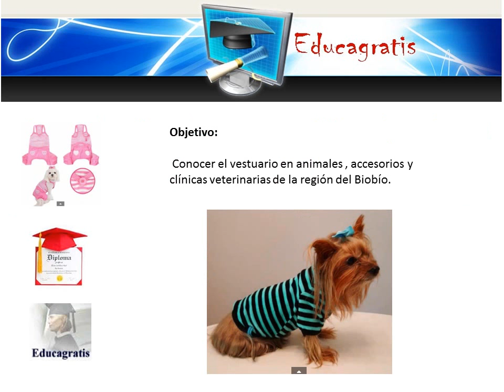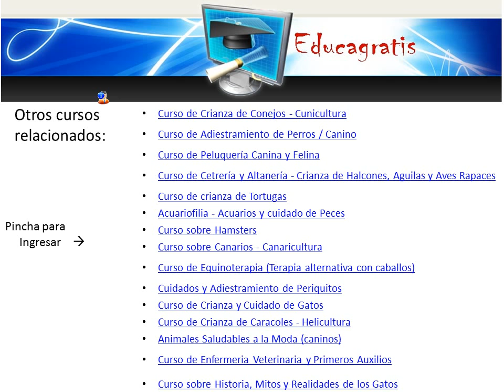Curso gratis de Moda para Animales / Vestuario Canino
En nuestra sección de ropa y moda para perros podrá encontrar todo tipo de productos. Desde los más prácticos para proteger del frío a su mascota hasta las más modernas y originales prendas de ropa para perros, con las que irá a la última moda, sin descuidar en ningún momento su funcionalidad y comodidad. Una gran variedad de productos de calidad excelente: abrigos, jerséis, camisetas, sudaderas, chubasqueros, complementos.